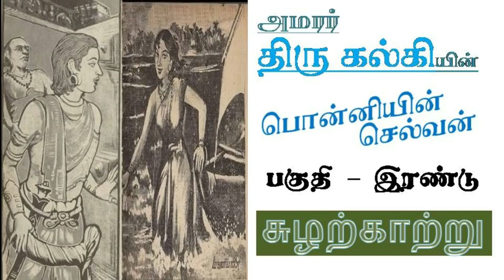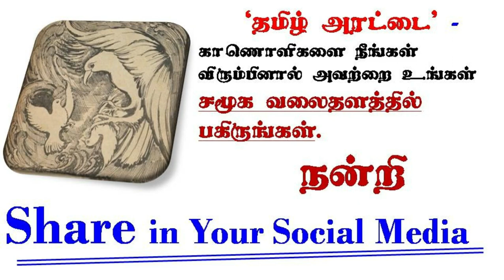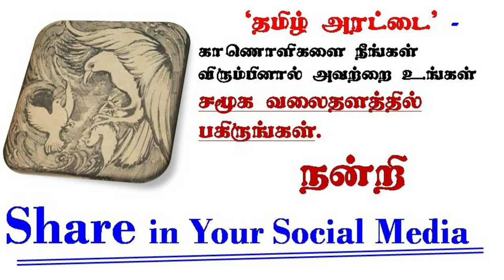Ponniyin Selvan - 28 / Part 2 // [ பொன்னியின் செல்வன் ] writtern by Kalki AUDIO